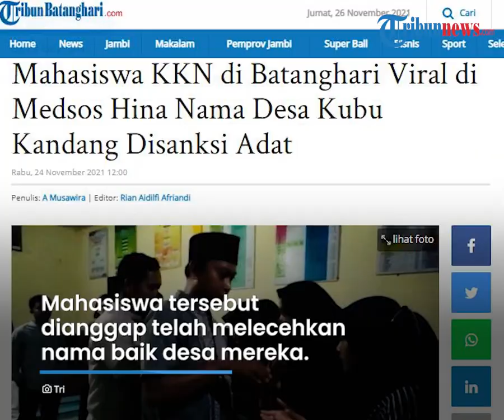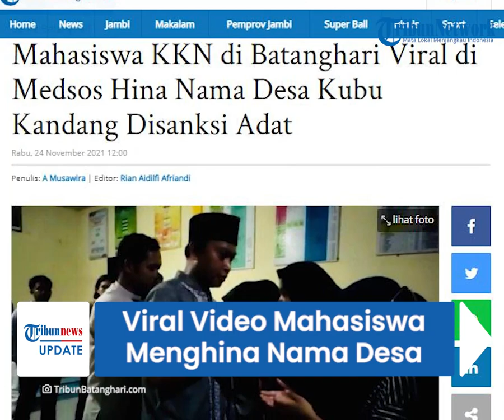Viral Video Mahasiswa KKN Menghina Nama Desa Kubu Kandang di Jambi, Disidang lalu Kena Sanksi Adat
Mahasiswa yang sedang menjani Kuliah Kerja Nyata (KKN) mencela nama desa yang mereka gunakan untuk menjalani KKN.

Seusai video tersebut viral, mereka dikenai sanksi adat yang berlaku di sana.